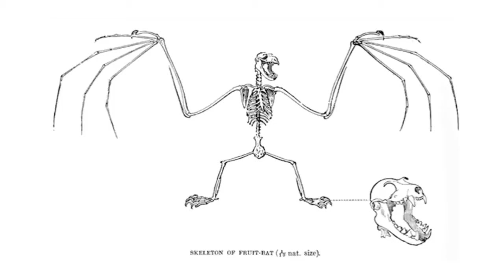# Shorts /5 amazing fact About bat/ 5 रोमांचक तथ्य चमगादड के बारे मे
5 amazing fact About bat/ 5 रोमांचक तथ्य चमगादड के बारे मे
Plz like my video and Sabscriber my chhanel